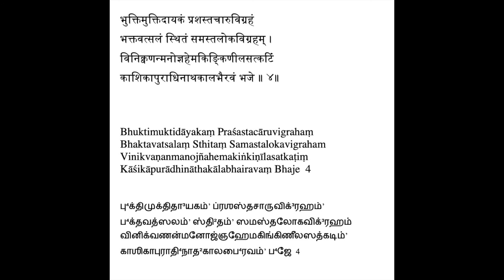Kalabhairava Ashtakam - Sloka 4 Explanation Tamil